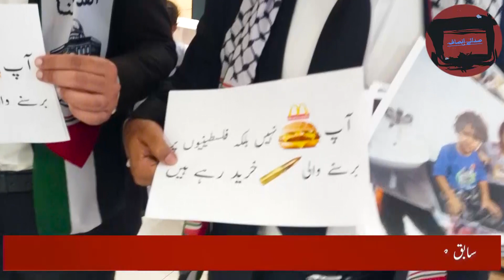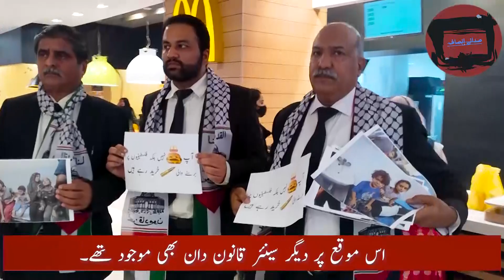Lawyers Ne McDonald's Ka Boycott Kr Dia